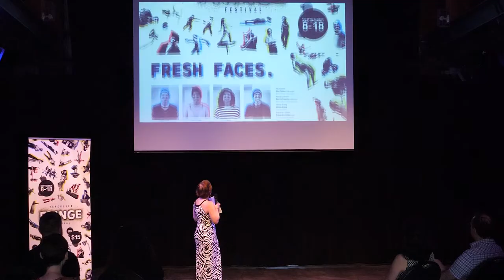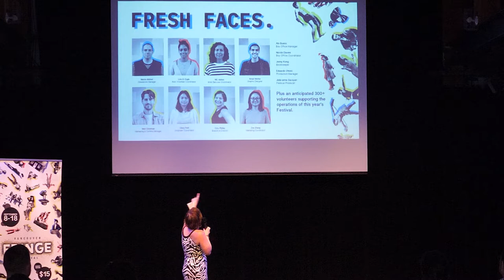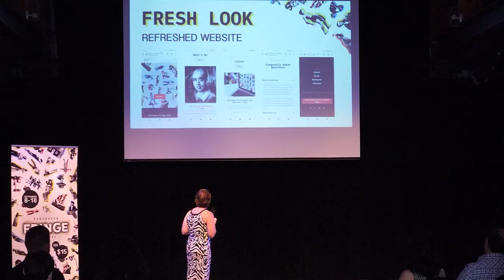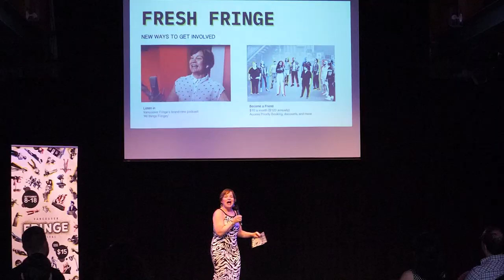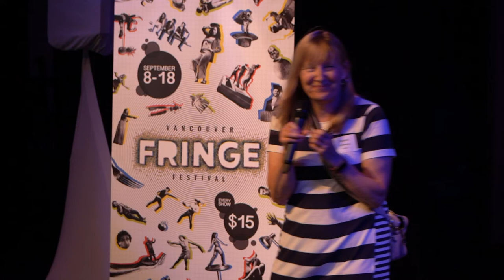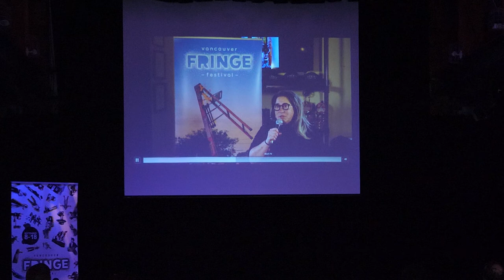Vancouver Fringe Program Launch 2022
Taking place at Performance Works on Granville Island on 21 Jul 2022, we proudly unveiled this year's full Festival program and the many exciting events to come this fall (8 – 18 Sep).